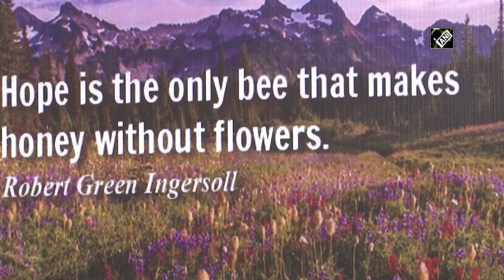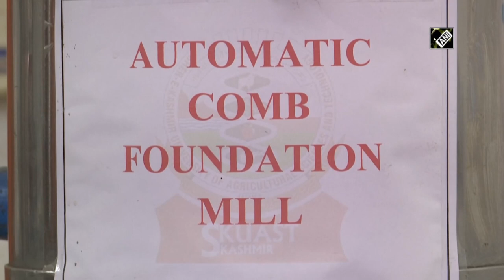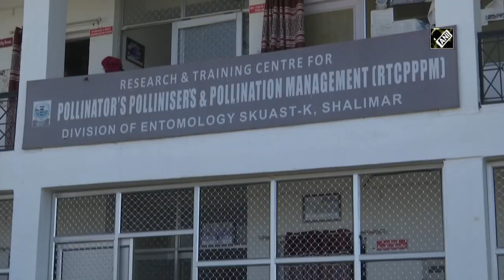J&K: Training-cum-workshop on bee-keeping organised for tribal youth at SKUAST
Srinagar, Mar 14 (ANI): Jammu and Kashmir administration organised a training-cum-workshop on bee-keeping to provide employment to the tribal youth in Srinagar district. For the betterment of the apiculture sector, the government conducted such activities on a large scale in order to promote the bee-keeping culture in the private sector. A large number of beekeepers related to the apiculture sector, are producing honey and earning a satisfying income. With the help of new technologies and scientists of the Entomology Division, the Sher-e-Kashmir University of Agricultural Sciences and Technology (SKUAST) has taken initiative for the bee-keepers. Trainees were extremely appreciative of the initiative and opined that bee-keeping can be a good part-time job. Kashmir particularly is known for its good flora and fauna and numerous varieties of wild plants are blooming here that provide sufficient raw material (nectar and pollen) to the honey bees, for the production of honey and bee-wax for commercial purposes. (JA)